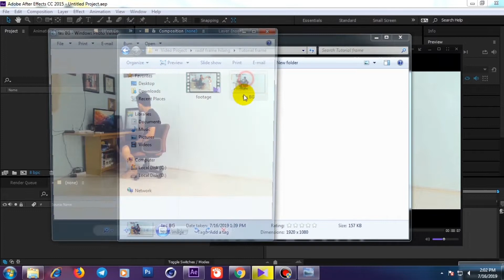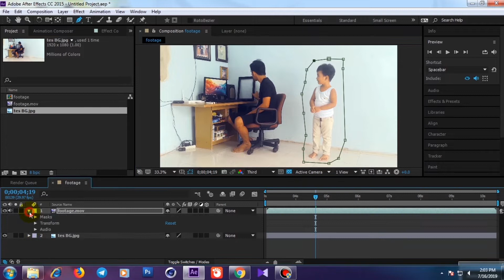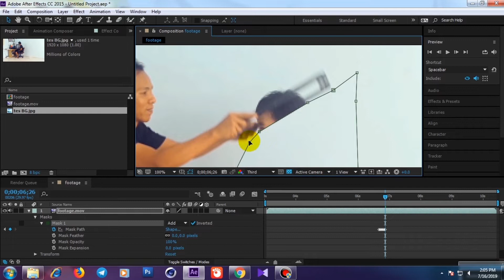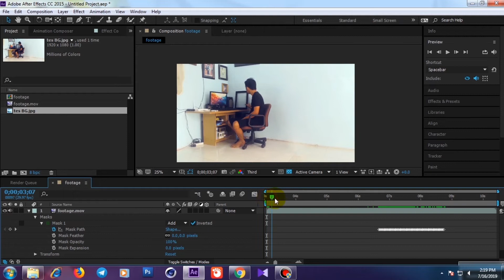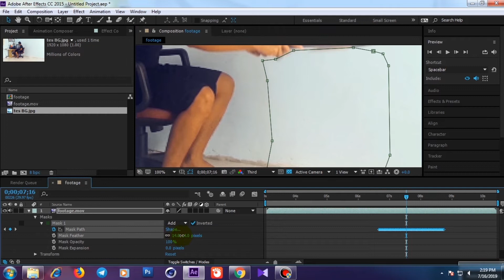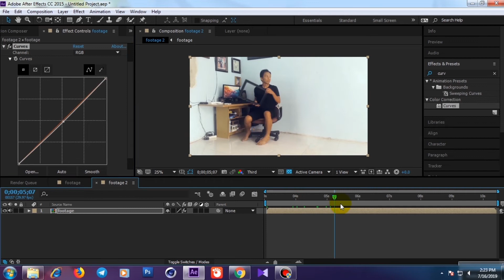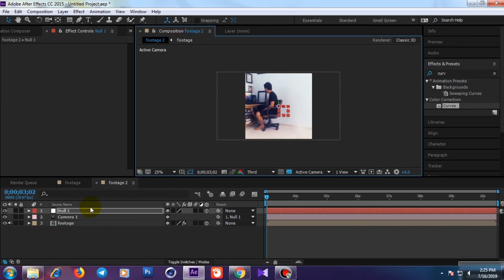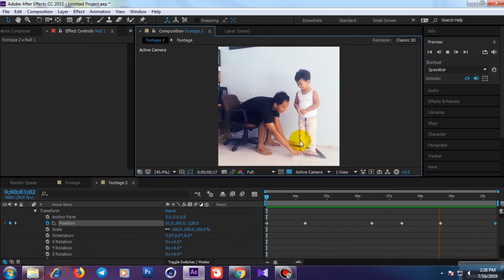Magic Tutorial #2. keluar dari frame poto, belajar edit video seperti zachking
video lajutan dari magic tutorial sebelumnya
mengenal masking tool pada adobe after effect.

tunggu video tutorial magic lainnya

semoga bermanfaat.
Be Creative :)